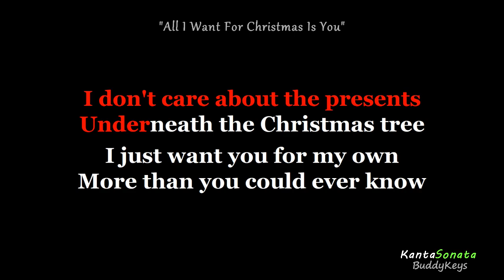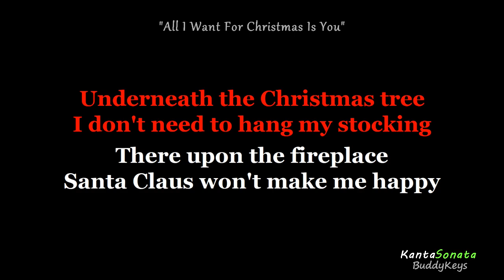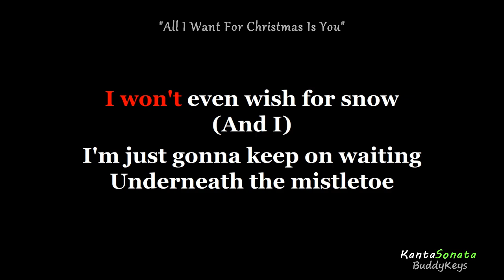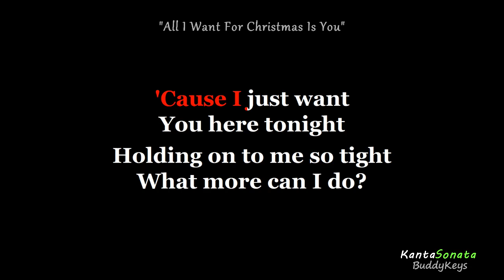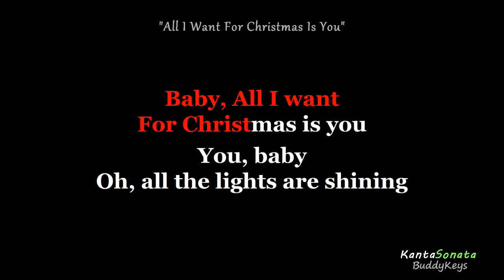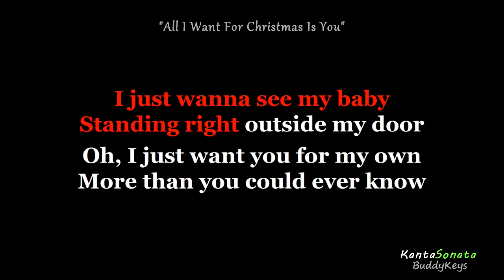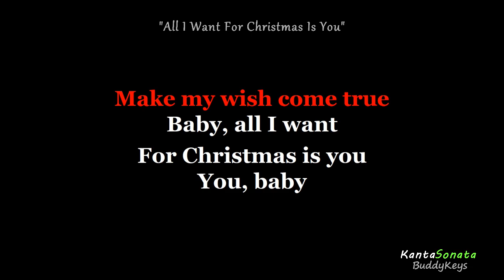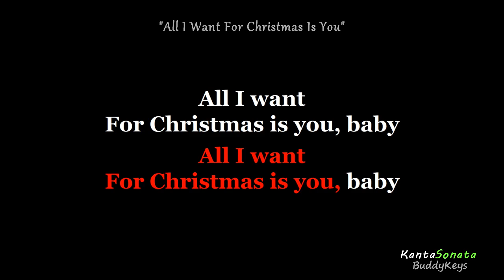All I Want For Christmas Is You (Mariah Carey) - LOWER KEY (Karaoke Version)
LOWER KEY (Karaoke Version)
Cover  Karaoke Version by Kanta Sonata
Originally Performed/Artist by  - Mariah Carey

Feel free to use  this KARAOKE MINUS ONE  for your  Live Cover Performance  in YouTube, But please don't forget to credit me. Proper credits is all I ask.